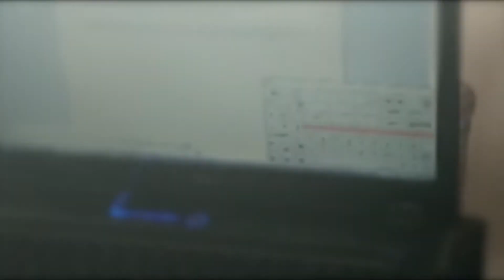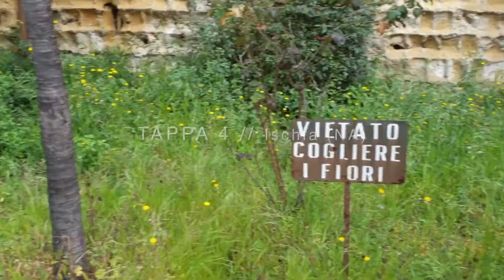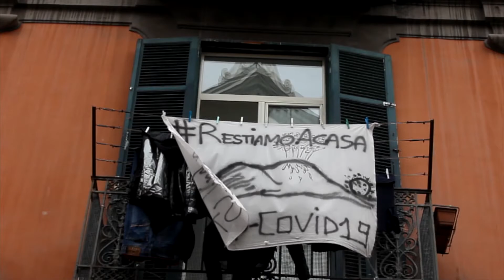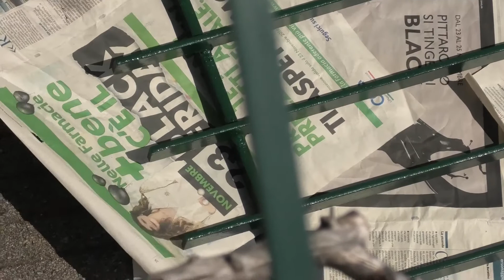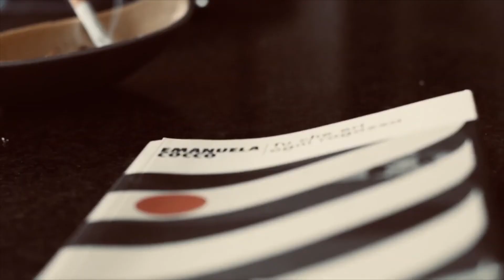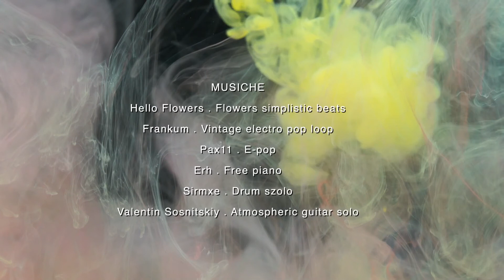"le vostre storie, la nostra voce" nel Capitolo 19 dei "racconti del balcone" I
Con il capitolo 19 l'Associazione Kinetta torna ad abbracciare una visione collettiva delle giornate domestiche, ai tempi della quarantena da covid19.

Lo fa questa stavolta con la nostra preziosa collaborazione. Associazioni che si sono magicamente incontrate ed hanno incrociato e fuso i due format: i "Racconti del balcone" e il nostro progetto "Le vostre storie, la nostra voce". Officinae Efesti lancia questo video come anteprima al suo format di sole voci, pubblico dal 25 aprile su

Testi, immagini e voci di e con: Daria Celentani, Leonardo Greco, Selvaggia Filippini, Lia Piacentini, Stefania Piccolo, Caterina Piscitelli, Eugenio Ravo, Luca Scarpati, Cristina Trey, mamma Rosa e le piccole Irene e Viola.

Immagini: Chiara Mazzarella Scocca, Francesca Collarile, Chiara Maria Vesce, Claudia Lamparelli, Tania Bernile, Carla Iorio, Chiara Rigione

Stop motion: Carla Iorio
Montaggio: Chiara Rigione

Addetto Stampa: Andrea Del Gaudio (con il supporto di Caterina Piscitelli)
Ideazione e Direzione artistica: Stefania Piccolo
Organizzazione e comunicazione: Officinae Efesti
Graphic designer: Gennaro Caruso